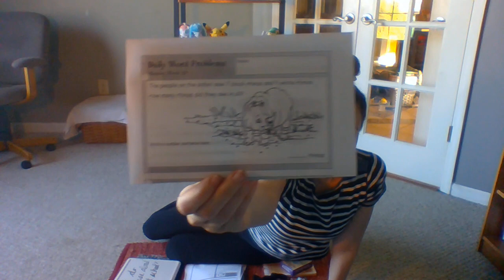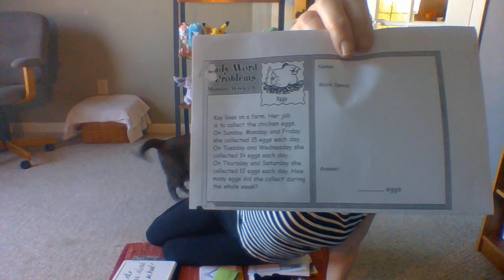Miss Joni's Daily Writing and Math Monday